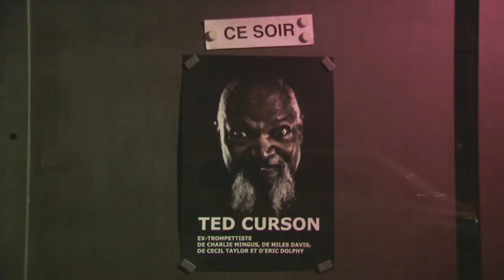PARA NAD RIEKOU (Oficiálny Full HD Trailer)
PARA NAD RIEKOU

Krajina pôvodu: Slovensko / Česko
Rok výroby: 2015
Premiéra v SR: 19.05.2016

Réžia a scenár:  Robert Kirchhoff, Filip Remunda
Kamera: Martin Matiášek, Jakub Halousek, Tomáš Stanek
Strih: Jana Vlčková
Hudba: Laco Deczi, Ľubomír Tamaškovič, Ján Jankeje
Účinkujú: Laco Deczi, Ľubomír Tamaškovič, Ján Jankeje, Ted Curson, Chris de Pino, Alan Silva

Životy troch zostarnutých muzikantov trubkára Laca Decziho, saxofonistu Ľubomíra Tamaškoviča a kontrabasistu Jána Jankejeho sa prepletajú v príbehu o sláve a jej pominuteľnosti. Sled absurdných a tragikomických situácií otvára priestor prchavosti a márnosti, s ktorými zvádza večný boj poézia ako východisko na ceste k nesmrteľnosti.